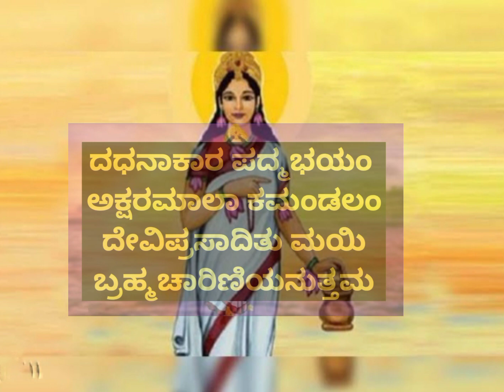ನವರಾತ್ರಿಯ ಎರಡನೇ ದಿನದ ಬ್ರಹ್ಮಚಾರಿಣಿ ಮಹತ್ವ ಪೂಜಾ ವಿಧಾನ l